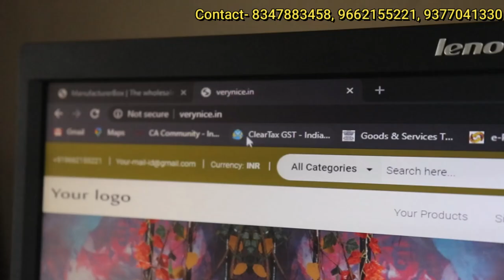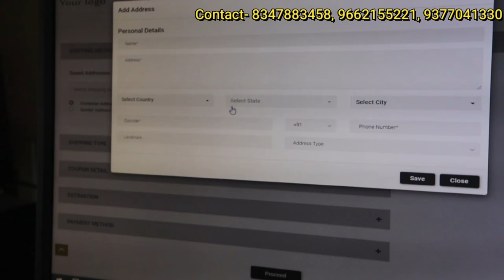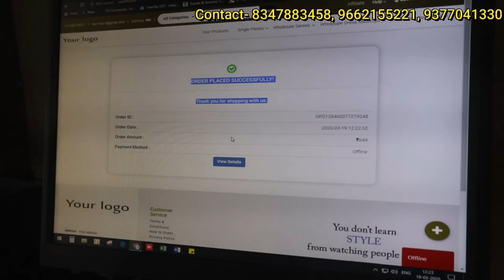New business idea || low investment || high profit business || मात्र 750 rs महीने में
---जिंदगी मे पहली बार देखोगे ऐसा बिज़नेस👌😍| new business ideas 2020 |small business ideas| startup ideas
छोटे से छोटे गांव में भी दौड़ेगा ये बिज़नेस| Low investment high profitable business ideas | 🚀Franchise: Low Investment High Profit 💲 Business Idea | Financial Advice EP#0
घरसे प्रतिदिन 5000 Rs कमाए 😍NEW😍| new business ideas 2020 | small business ideas| best startup ideas
Style4Sure
5002, New Shree Ram Market,
Bh. Shiv Shakti Sweets
OPP. Salasar Hanumanji gate
Ring road
Surat - 395002

Searches related to work from home business ideas in delhi
small business ideas in delhi from home
business ideas in delhi without investment
business ideas in delhi 2020
manufacturing business ideas in delhi
part-time business from home
most profitable business in delhi
small business ideas in delhi in hindi
business ideas in delhi with high investment
Searches related to no investment business idea
business ideas with low investment and high profit
offline business without investment
part time business without investment
business ideas in india
zero investment
business offers without investment
zero investment business in hindi
hot new business idea
 business offers without investmnt
easy business without investment
dealership opportunity without investment
internet business without investment
franchise investment under $10,000
courier franchise without investment
business ideas